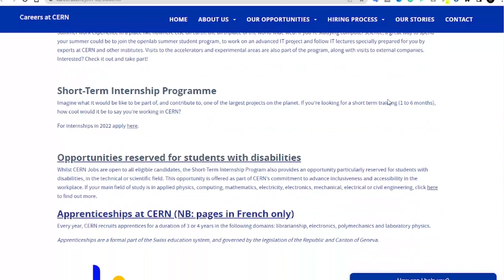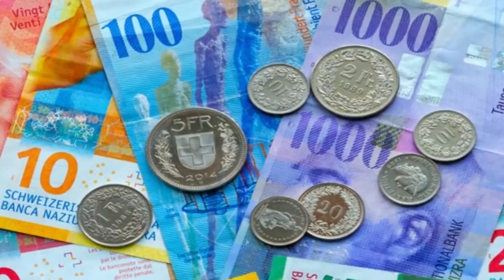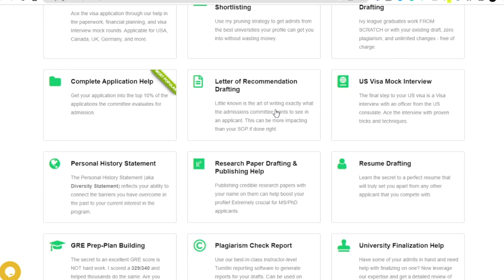CERN Internship - Get ₹600,000 - Work in Switzerland - Eligibility, Important Dates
This internship pays you INR 6 lakhs in just 2 months! Moreover, CERN is one of the biggest research agencies in the world. It's a great opportunity to dramatically boost your resume and make some money!